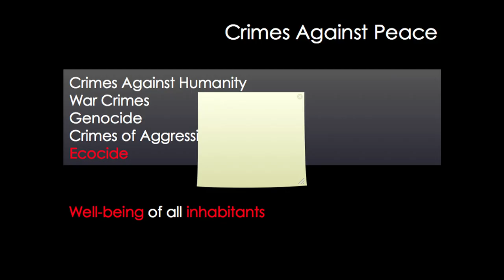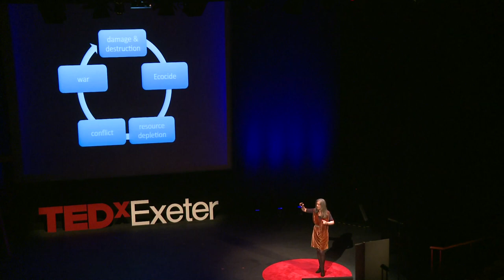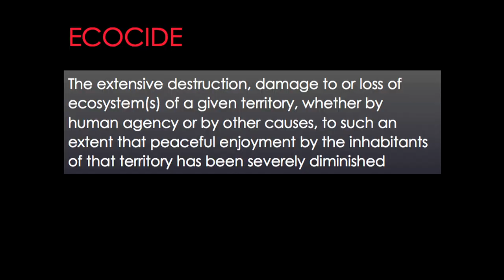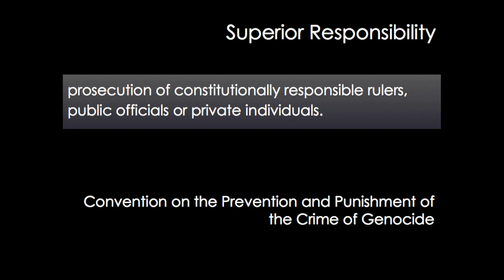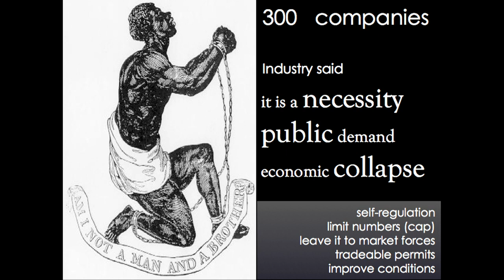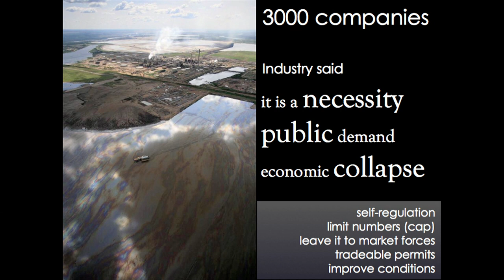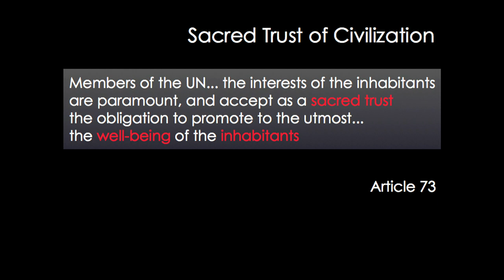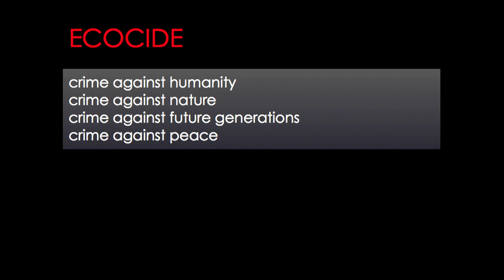Ecocide, the 5th Crime Against Peace: Polly Higgins at TEDxExeter